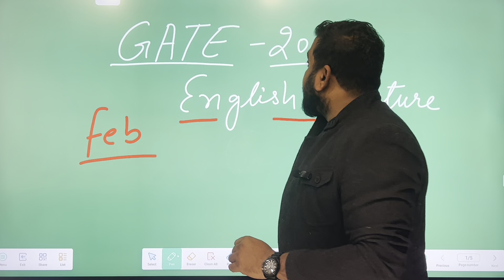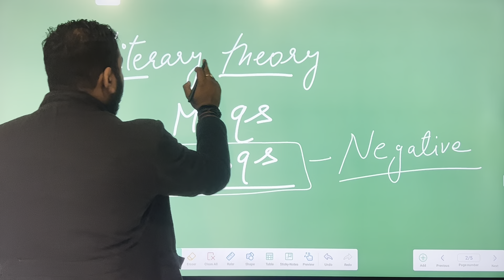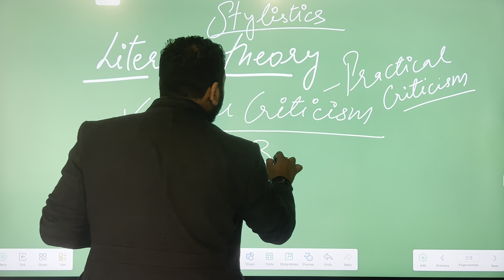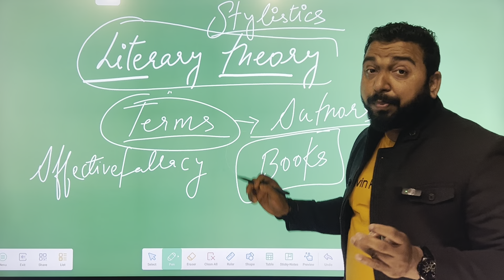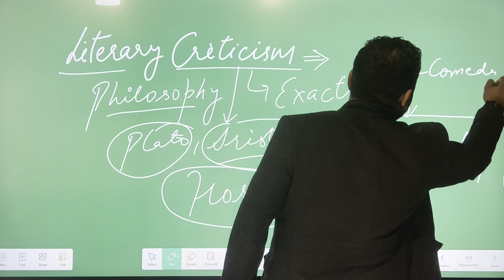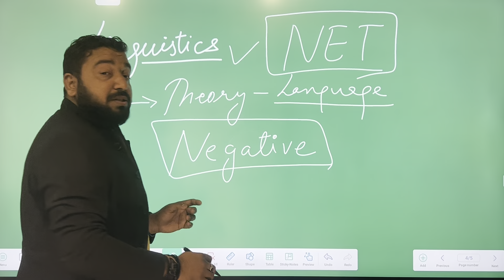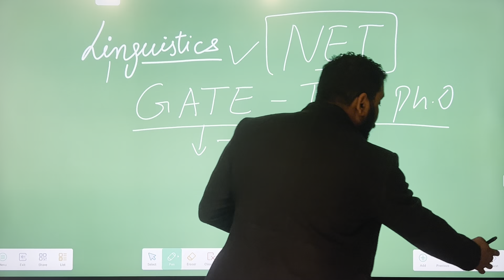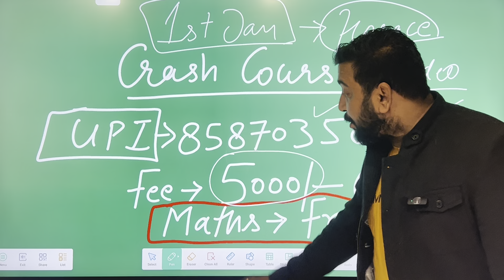How To Prepare GATE 2024 English Literature ? Guidance By Vineet Pandey Sir ! Crash Course !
Vineet Pandey is undoubtedly a highly regarded and exemplary teacher for the GATE English Literature Exam. His extensive knowledge, teaching methodologies, and dedication towards providing top-notch guidance have earned him immense praise among students preparing for this particular exam.( call )

Vineet Pandey's expertise in the field of English Literature and his in-depth understanding of the GATE exam patterns make him an invaluable resource for aspiring candidates. He possesses a wealth of knowledge in various literary genres, including poetry, drama, prose, and critical theory, which enables him to deliver comprehensive and well-rounded lectures.
One of Vineet Pandey's remarkable strengths is his ability to break down complex literary concepts and theories into easily understandable explanations. He incorporates various teaching techniques, such as visual aids, interactive discussions, and practical examples, to ensure that students comprehend the subject matter thoroughly. Vineet Pandey's teaching style strikes a perfect balance between theory and practical application, empowering students to tackle the GATE English Literature Exam with confidence.

Furthermore, Vineet Pandey's dedication towards his students is truly commendable. He goes above and beyond in terms of providing personalized attention and guidance to each individual. Whether it's clarifying doubts, offering constructive feedback on practice tests, or conducting insightful revision sessions, Vineet Pandey ensures that every student's needs are met, fostering an optimal learning environment.